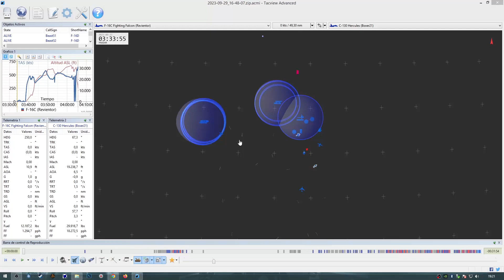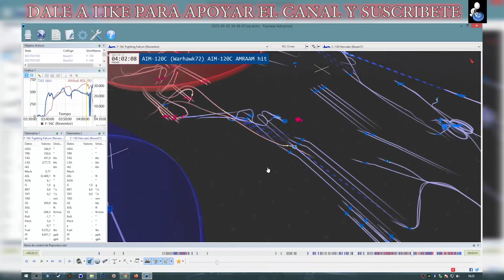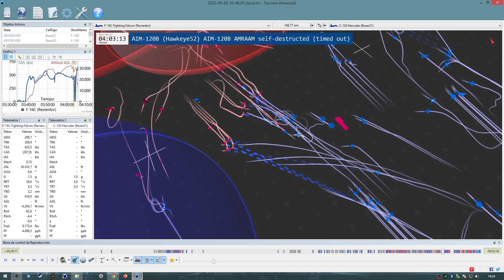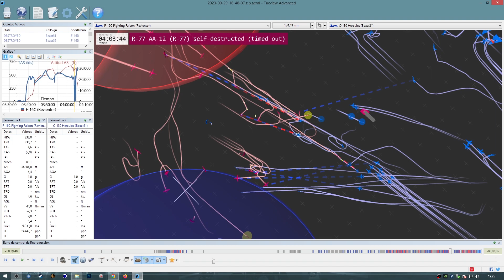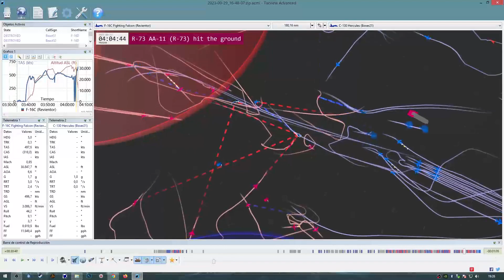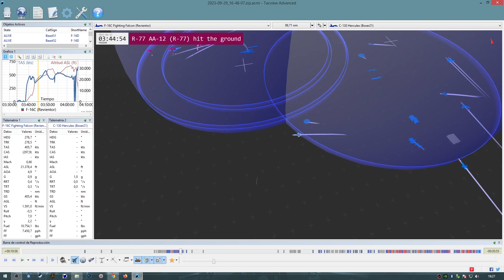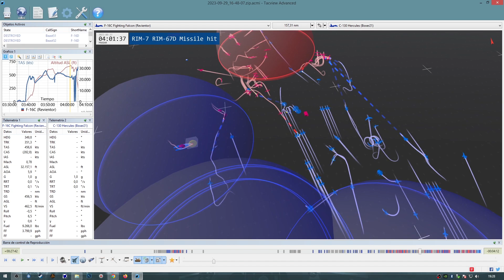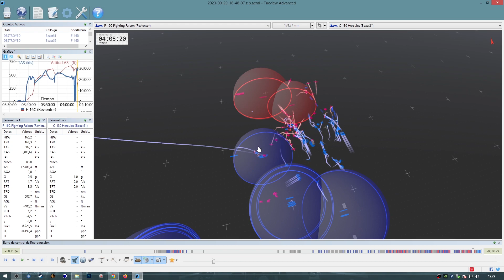ESTO NO LO HAS VISTO NUNCA EN MI CANAL - NI EN NINGUN OTRO